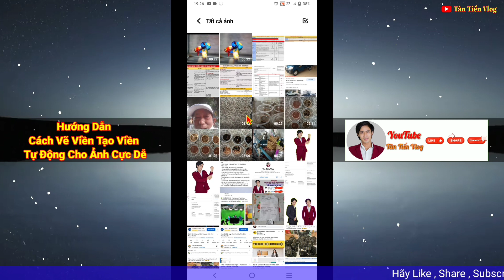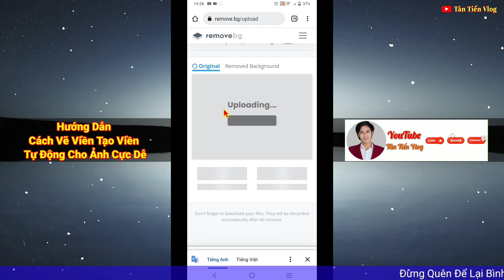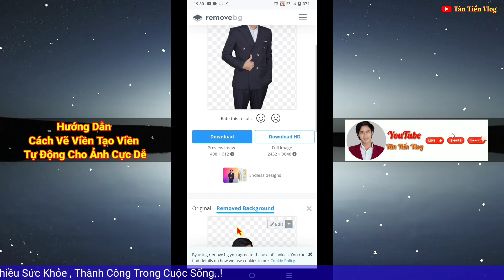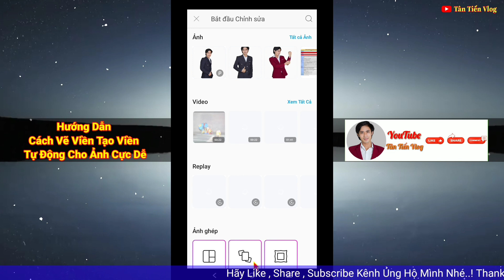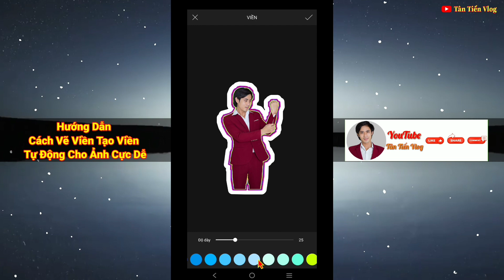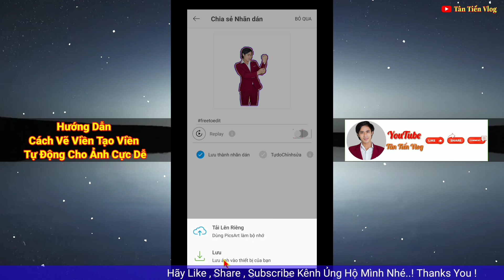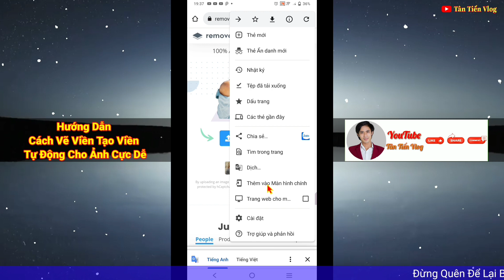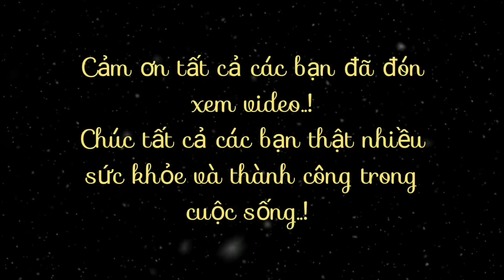Hướng dẫn cách vẽ tạo viền tự động cho ảnh / Instructions on how to draw animated borders for photos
- Cảm ơn bạn đã xem video hướng dẫn cách vẽ tạo viền tự động cho ảnh / Instructions on how to draw animated borders for photos...